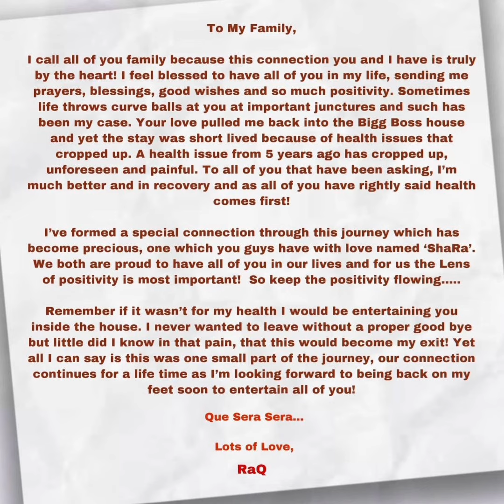Bigg Boss 15:Rakesh Bapat ने किसके लिए लिखा इमोशनल पोस्ट